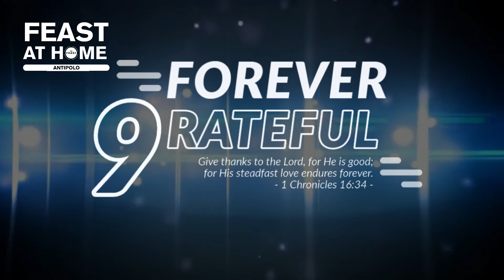Feast Antipolo 9th Anniversary Greeting from Bro. Arun Gogna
Here's Bro. Arun Gogna, Regional Builder of Feast Mega Manila, sending blessings to Feast Antipolo on our upcoming 9th anniversary! 🎉

"Be forever grateful. Give thanks in ALL circumstances kahit ang hirap hirap ng buhay, magpapasalamat tayo. Appreciate what God has given you today. Enjoy and believe that better things are coming."

With 9rateful hearts, we thank you very much our dearest Bro. Arun for the warm blessings and inspiring message to our Feast community. ❤

Thank you for reminding us to thank God in ALL circumstances and how it could really change our lives from our mood and feelings to our responses and actions. Indeed, it starts with appreciating whatever we have right now and focusing on the good instead of the bad for there lies the grateful heart that thanks and trusts our faithful God.

Once again, thank you very much Bro. Arun and we love you very much. May God continue to use you to become a blessing to others. ❤

Brothers and sisters, see you online tonight for Forever 9rateful: Feast Antipolo's 9th Anniversary Online Celebration featuring Bro. Arun's special message and talk! 🎉